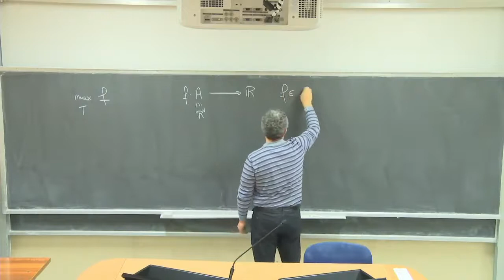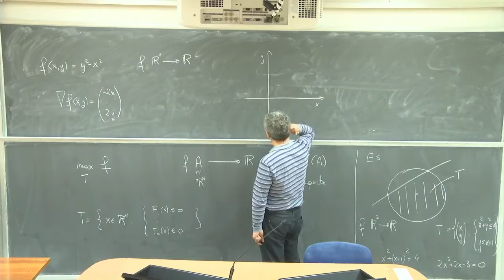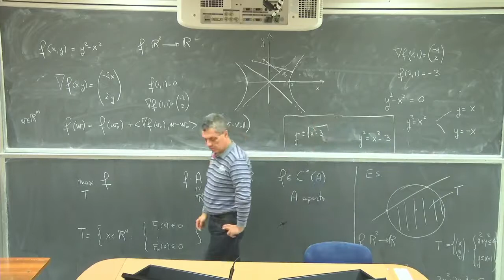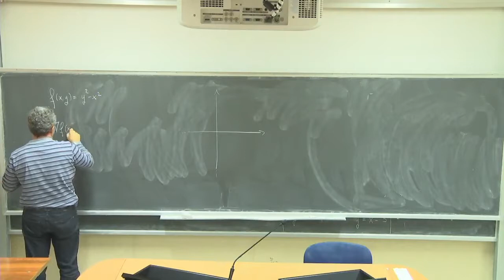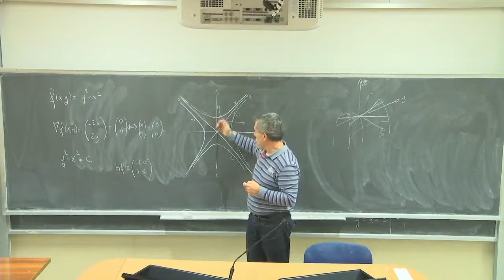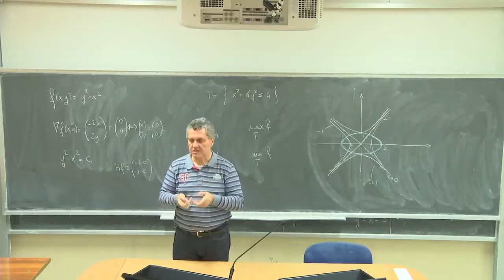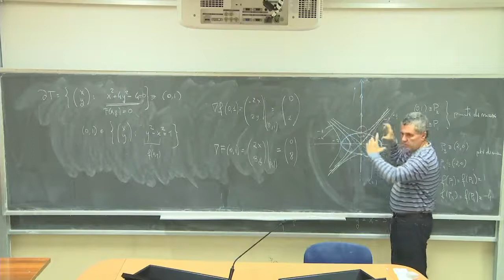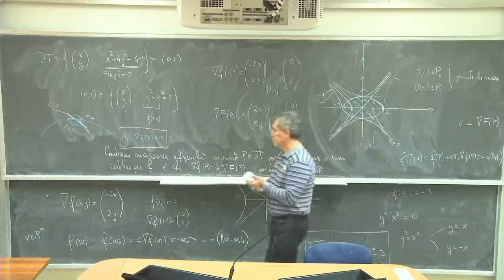Analisi Matematica 3 III Lezioni Complete Università 43